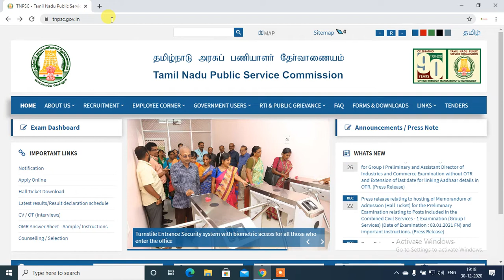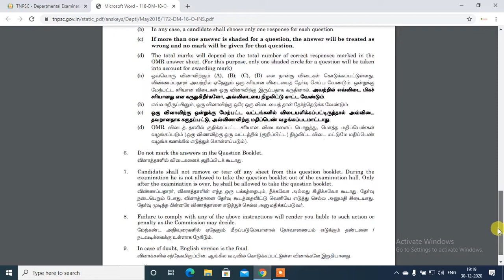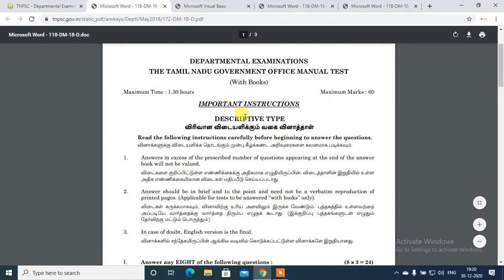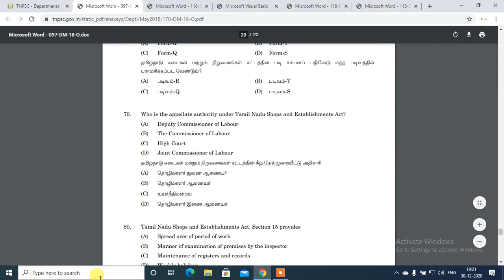TNPSC DEPARTMENTAL EXAM PREVIOUS QUESTIONS AND INSTRUCTION